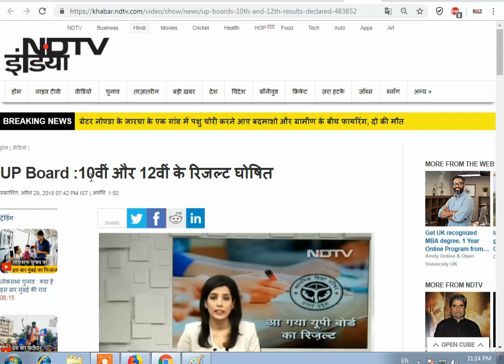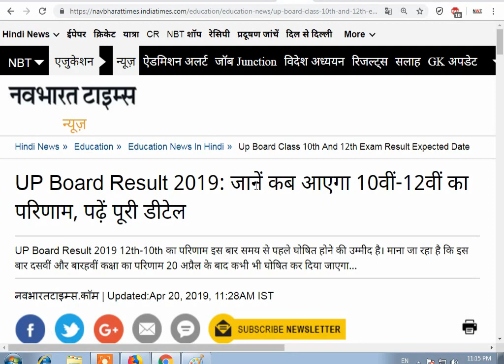UP Board Result 2019 | Official News | UP Board Result 2019 Announced | UP Board Result Declared